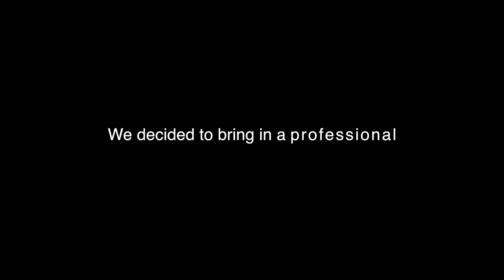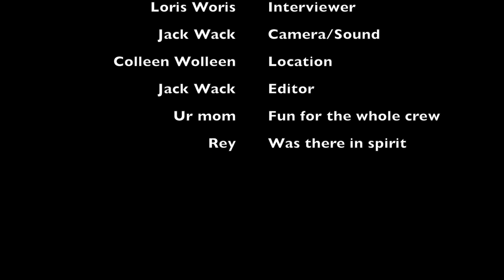Addiction // FNN // Mockumentary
Paulie has a bit of a problem, can woss help fix it?